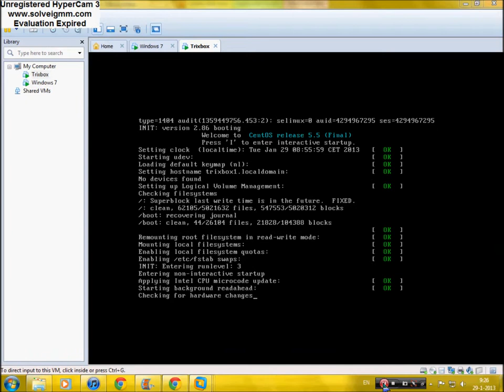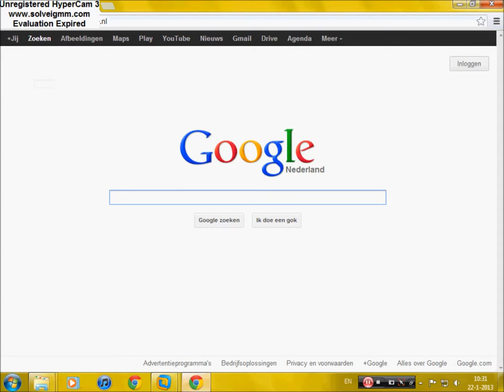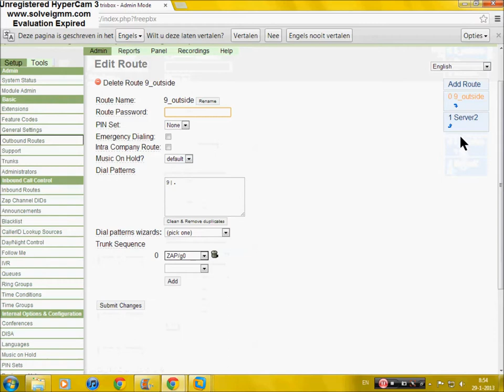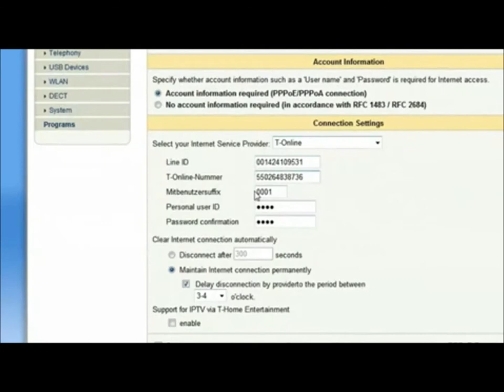Voip Film TwanDave Nieuw